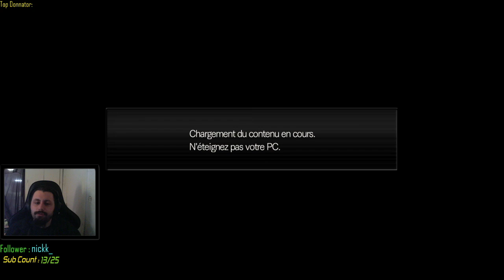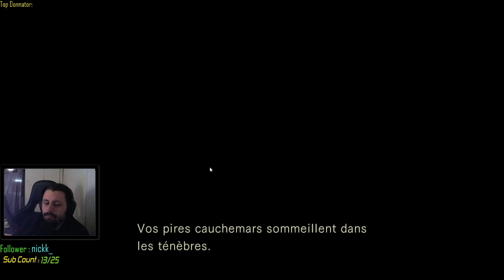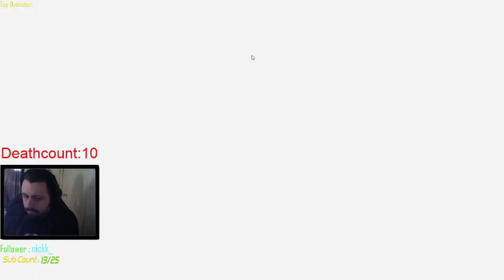Resident Evil(1998/Old School) P.3 - Le Serum de Richard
Dans cette partie, voyez tout les portes que nous allons ouvrir grâce à la clé d'armure. Exploration & Découverte sont de mise. Nous allons également trouvé 2 autres survivant :O voyez ce que nous allons devoir faire ensuite. Les zombies qui court plus vite sont aussi appelé les Crimson Head.

Partie fait le 3 Février 2021.